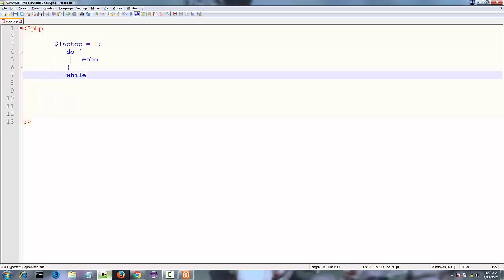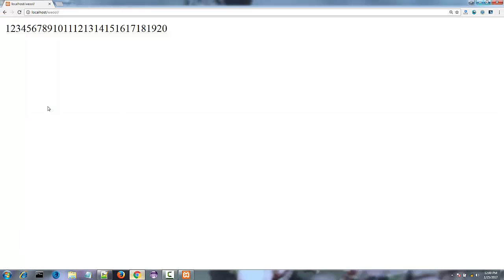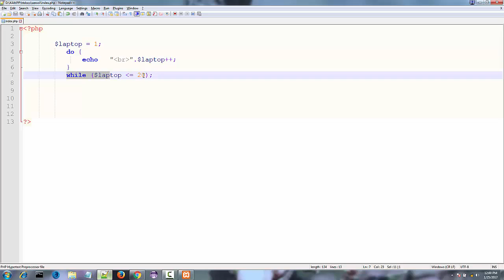PHP Tutorial For Beginner Full In Hindi 14 - DoWhile Loops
in this video session i will teach you how to use DoWhile Loops and what is use in php and why we use loops.